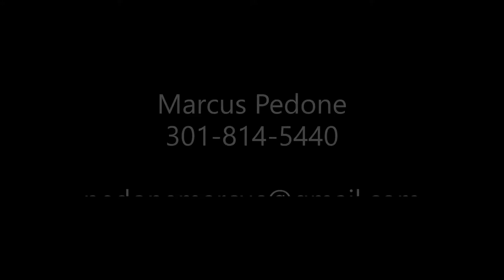Marcus Pedone Class of 2022 - Summer Highlights 2020